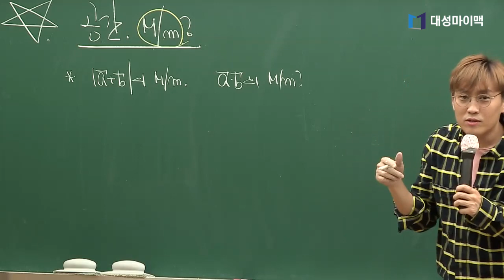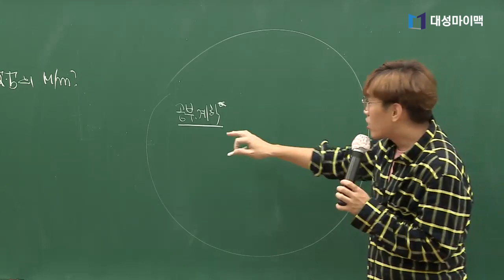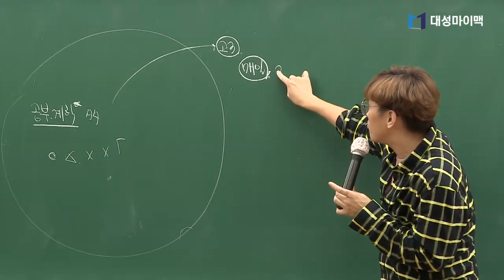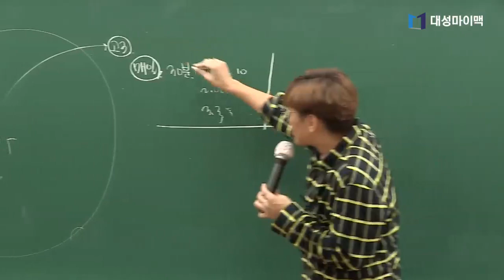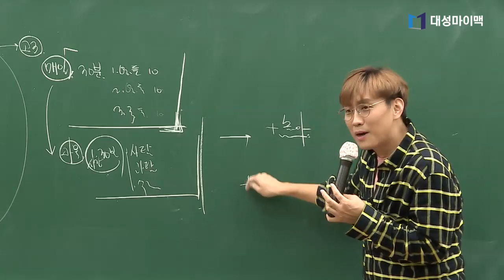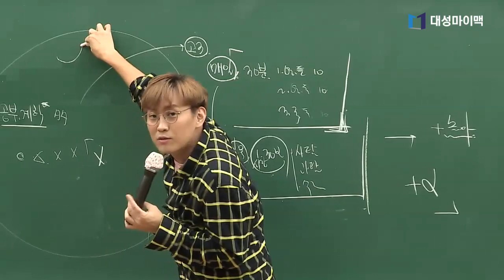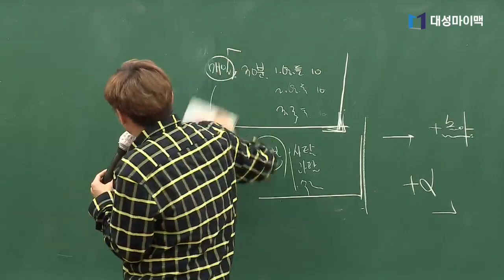[대성마이맥] 수학 배성민 - 수능까지 오래가는 공부 계획은 이런 것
배성민 선생님의 공부 계획
feat. 매일 계획 달성과 뿌듯함의 콜라보, 그 놀라운 효과